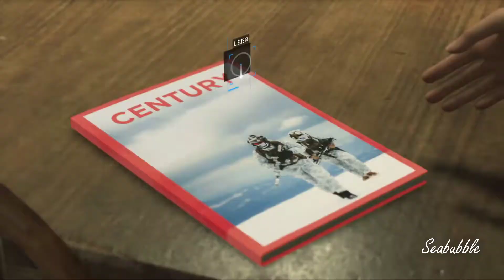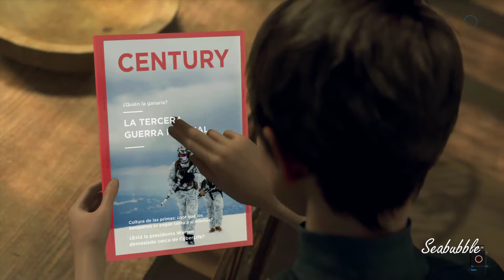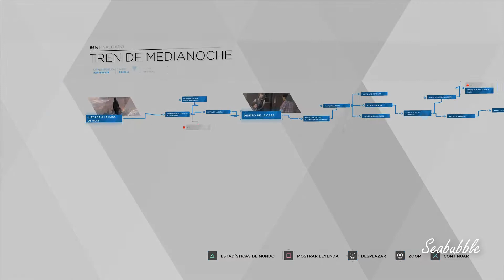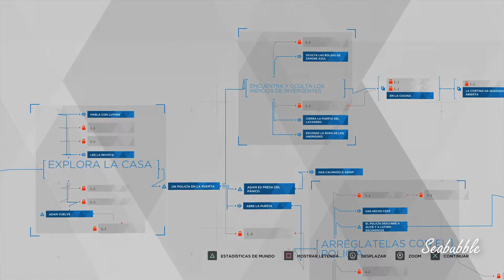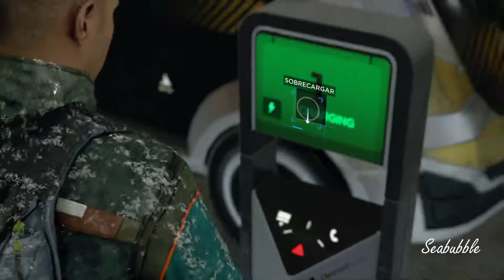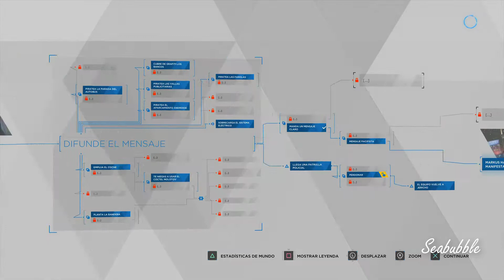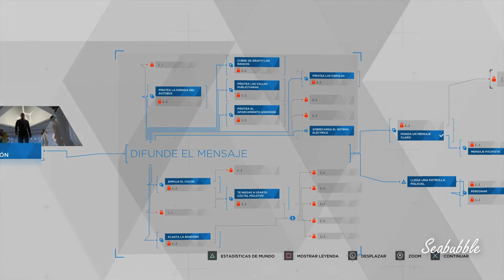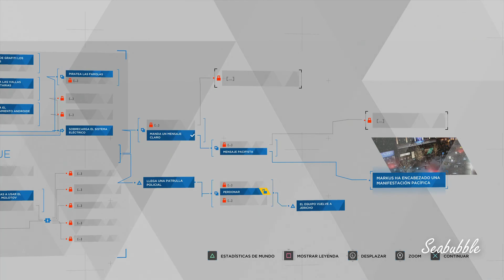Detroit Become Human I Gameplay a ciegas I Parte 10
Aquí os traigo un Gameplay del juego Detroit: Become Human, jugado a ciegas. No conozco nada del juego y por supuesto todas las decisiones serán tomadas sin conocer el resultado de las mismas, veremos qué final obtenemos.

Detroit: Become Human es un juego de aventuras interactivo desarrollado por Quantic Dream, los creadores de otros juegos de similares características como son: Heavy Rain y Beyond Two Souls.

Espero que os guste la historia de Connor, Markus y Kara tanto como a mí, y si es asi podeis dejar una manita arriba que no cuesta nada, un comentario y compartir que ayuda un monton.

Salu2 para tod@s